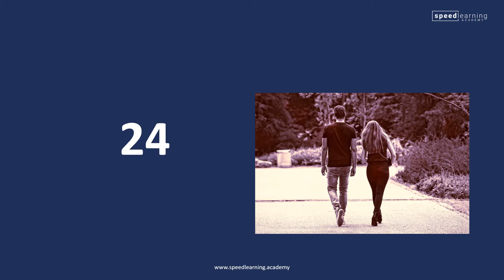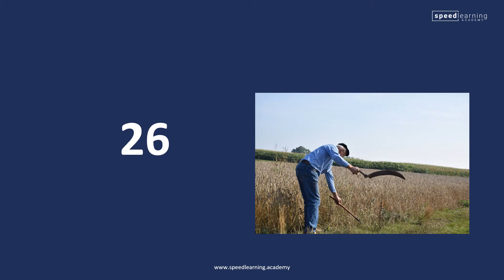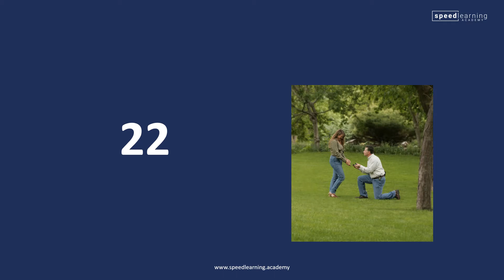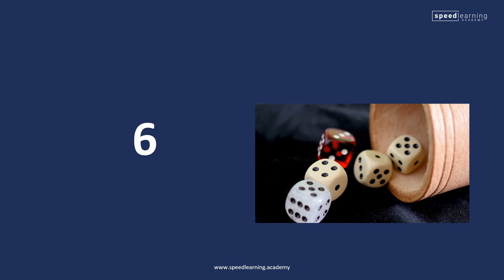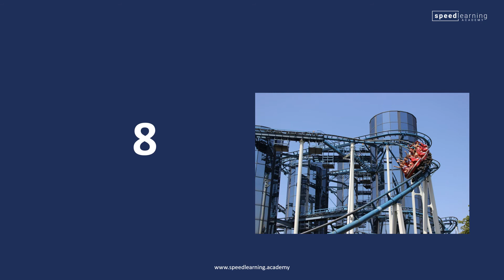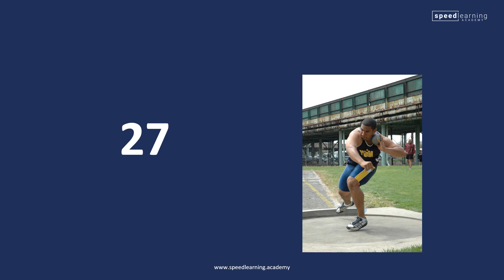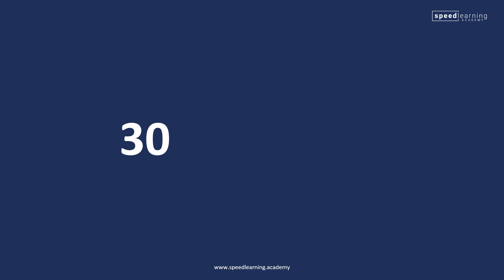Russisch lernen: Das kyrillische Alphabet - Vorübung 3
Lerne Russisch mit der Speedlearning-Methode.